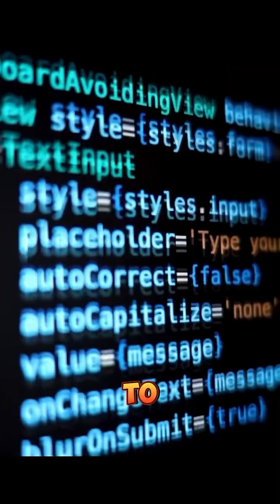Fugaku's Successor: Japan is Building the World's Most Powerful Supercomputer!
And did you hear that Japan is building the most powerful supercomputer in the world!
Japan's Ministry of Education, Culture, Sports, Science and Technology (MEXT) has announced plans to build a successor to the Fugaku supercomputer. This computer used to be the fastest in the world.
The Institute of Physical and Chemical Research (RIKEN) and Fujitsu will begin development as early as next year.
The new supercomputer will have a performance for AI algorithms of 50 exaflops and will reach a peak performance of zettaflops scale.
What this means. This supercomputer will be able to perform one sextillion floating point operations per second!
If Japan builds it by 2030, it will have the most productive supercomputer in the world.